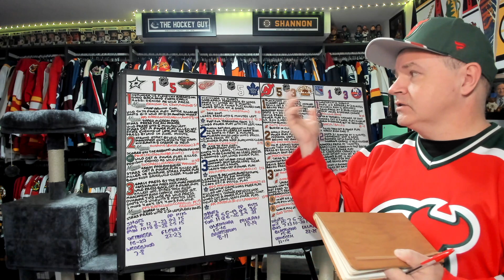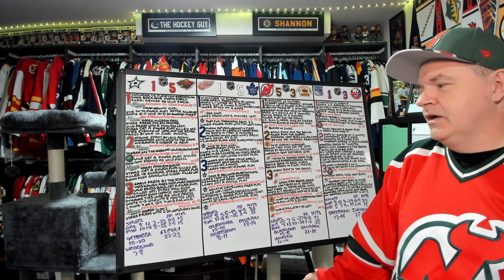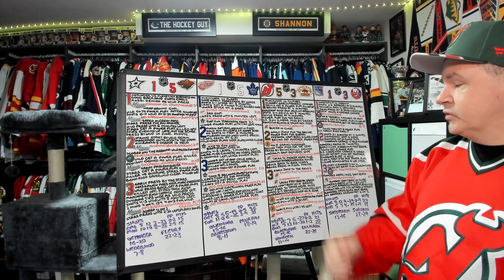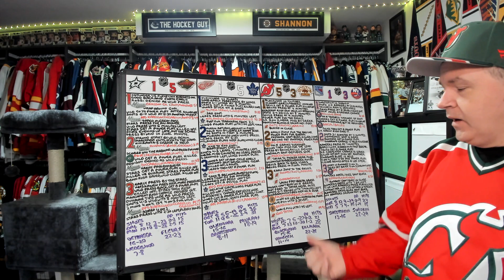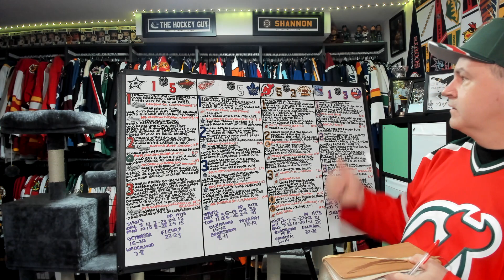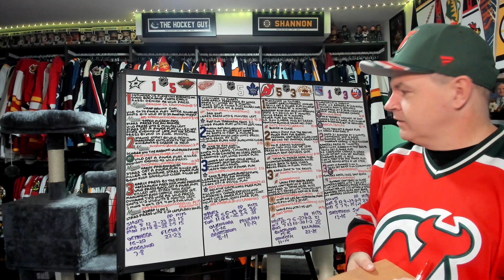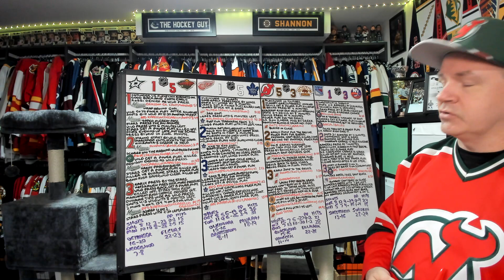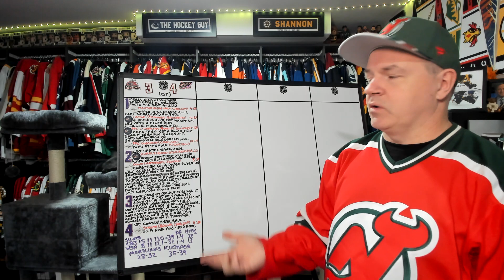Recap of Stars vs Wild, Wings vs Leafs, Devils vs Bruins, Rangers vs Isles, Jackets vs Caps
Okay, here is the final recap of the preseason. Now the games that matter are going to get underway.

0:00 Intro
0:30 DAL-MIN
3:57 DET-TOR
8:26 NJ-BOS
12:27 NYR-NYI
16:55 CBJ-WSH

Abbotsford, BC
V2S 8P1

In the USA:
Shannon Skanes
1125 Fir Avenue
Suite 119